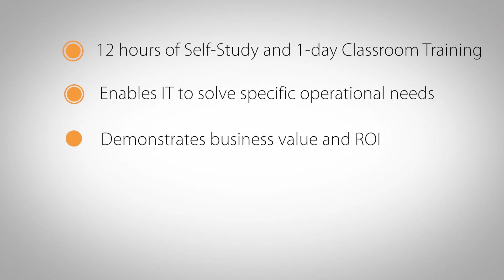Check Out Our Innovative Newcomer To The ITIL Portfolio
ITIL Foundation goes blended. Check out our innovative newcomer to the ITIL Portfolio: ITIL Foundation Blended Learning. Quiz to win a free Blender:

What languages does the ITpreneurs ITIL Foundation training come in?
A. English / Japanese / Brazilian Portuguese
B. English / Spanish / Chinese
C. English / French / Japanese

ITIL® is a registered trade mark of AXELOS Limited. The Swirl logo™ is a trade mark of AXELOS Limited.